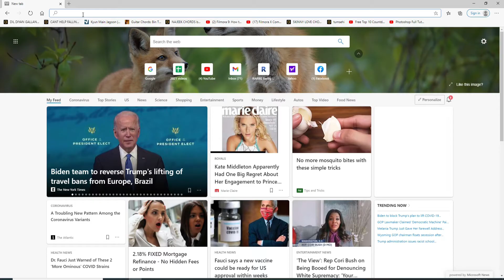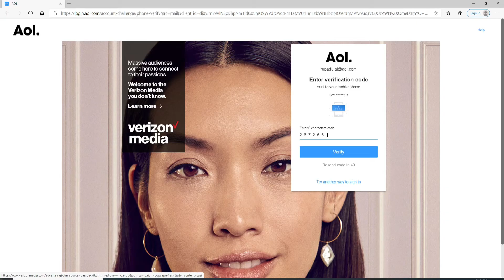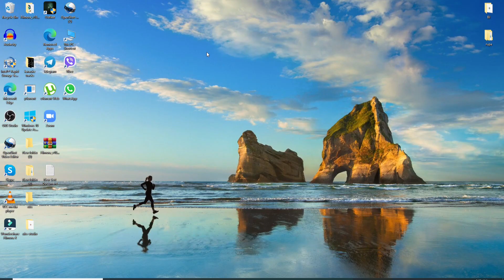AOL Mail Login: How to Reset or Recover AOL Mail Password?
Forgot your password of your AOL mail and cannot log in? Here in this video you will learn how you can recover and change your password of your AOL mail.
Watch the entire video and learn the simple steps of recovering your AOL mail Password.

STEP 1: Open your web browser and go to mail.aol.com
STEP 3: Click on 'Forgot password'
STEP 4: Follow instructions
*wait for the code to arrive
STEP 5: Enter the code sent by Aol
STEP 6: Create a new password